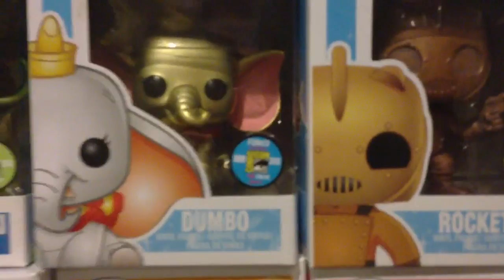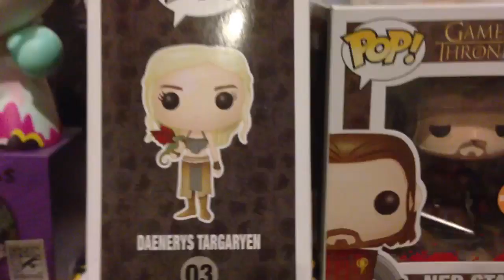Franalations 2013 Funko Pop Collection Video!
And be sure to download Fiender App
fiender.io